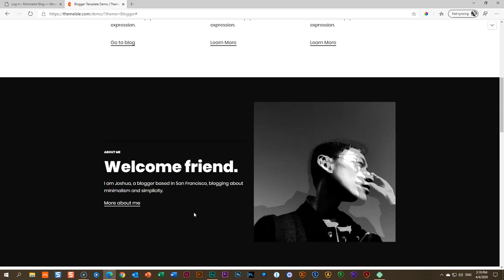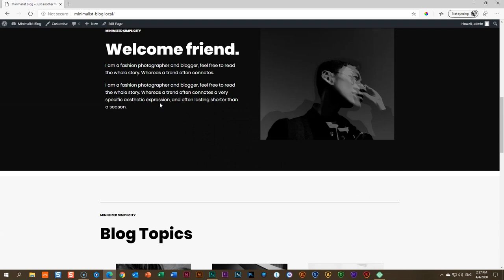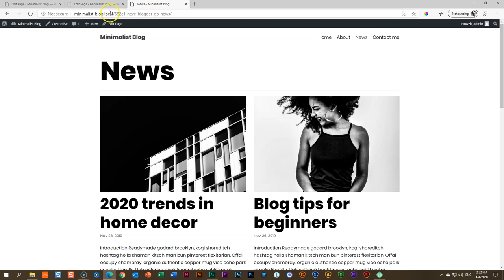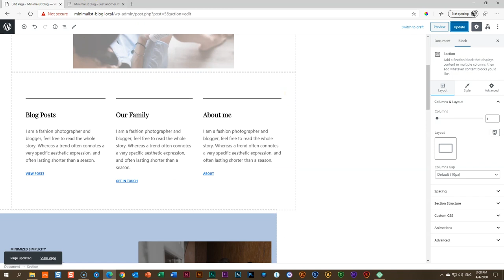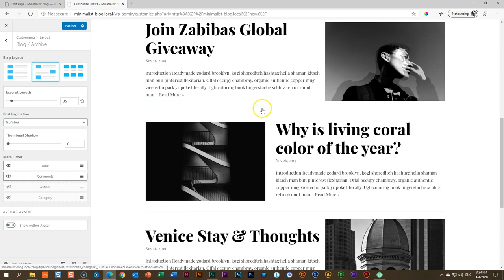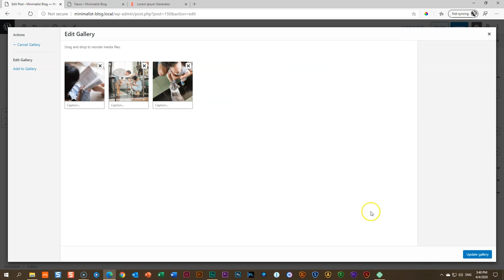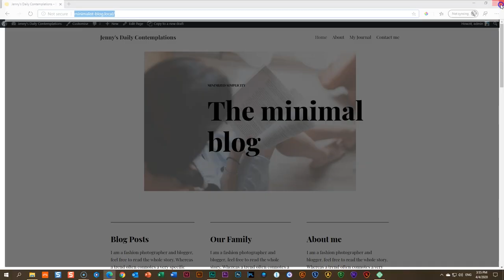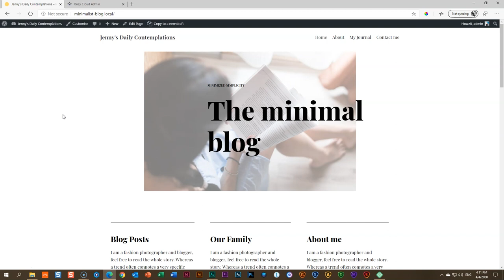How to Create a Minimalist Blog Site 2020 for Free in WordPress with Neve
We use the Neve WordPress theme to create a demo starter site for a minimalist blog, and then build it out, style, add posts, change the archive page and even add a popup to our site—all for FREE!

Timestamps:
00:03:06  WordPress Setup
00:05:52  Neve Theme
00:10:19  Starter Site
00:20:09  Home Page
00:39:54  Typography
00:45:23  About Page
00:49:57  Contact Page + Happy Forms
00:57:07  Blog Archive Layout
01:04:40  Single Posts
01:11:34  Clone Posts
01:17:20  Set Archive Page
01:20:55  Header & Site Identity
01:23:24  Sidebar & Widgets
01:27:27  Footer
01:30:07  Popup with Brizy Cloud